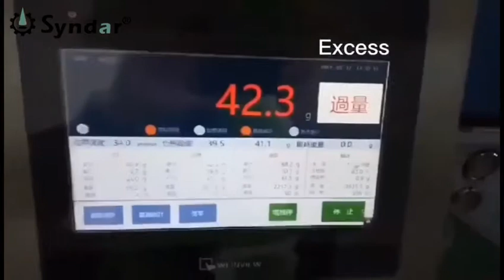Checkweigher screen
Cyndar's checkweigher screen